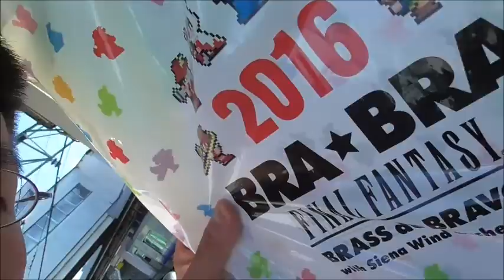FinalFantasy BRABRAコンサートを鑑賞してきた、そして購入商品紹介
FinalFantasyのオーケストラコンサートを鑑賞してきました。初コンサート、大迫力に圧倒されそうでした・・・
本当に幻想が見えたかも・・・